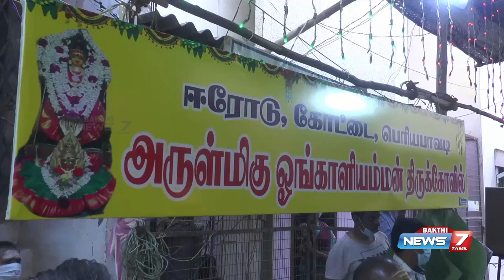ஈரோடு கோட்டை பெரியபாவடி ஓங்காளியம்மன் கோவில் குண்டம் விழா பக்தர்கள் தீ மிதித்து வழிபாடு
ஈரோடு கோட்டை பெரியபாவடி ஓங்காளியம்மன் கோவில் குண்டம் விழா திரளான பக்தர்கள் தீ மிதித்து தங்களது நேர்த்தி கடனை செலுத்தி வழிபாடு